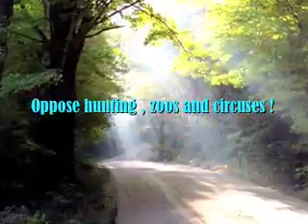The Spirit Of The Bear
Our bears are in danger , as they continue to be hunted and exploited by our kind. Please take a close look at he images n this vido, and hopefully you will see our brother bear for all the amazing beauty and tremendous power that defines what he truly represents. Please oppose hunting , zoos and circuses by refusing to be silent . Speak on behalf of all creatures who can not do so for themselves. Thank You .